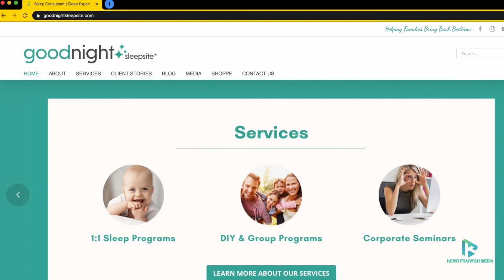Episode 10 | Getting A Better Sleep | Coping With COVID Isolation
It can be a vicious cycle.  A good sleep will help your stress.  Isolation can stress you out.  You're stressed so you can't get a good sleep.  Sleep Expert Alanna McGinn joins me with 5 tips to a better sleep.   Finally I can admit that my show is guaranteed to put you to sleep.